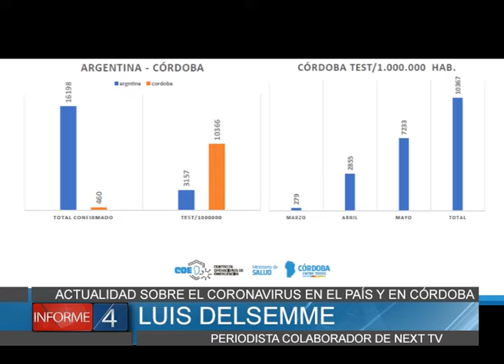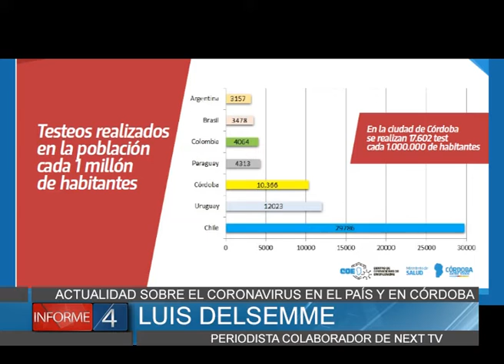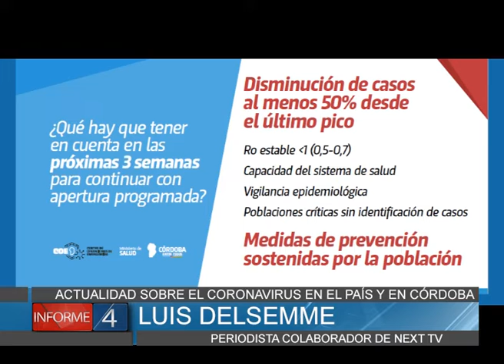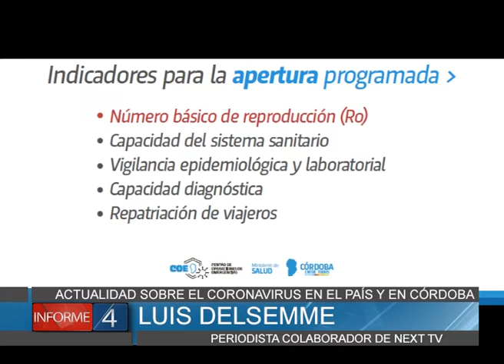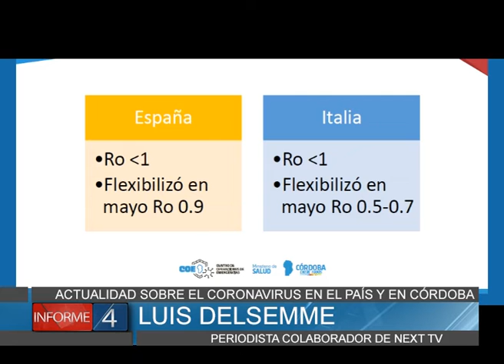ACTUALIDAD DEL CORONAVIRUS EN EL PAÍS, CÓRDOBA Y VALLE DE PUNILLA AL 3 DE JUNIO